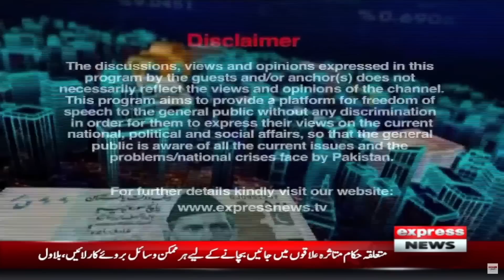𝐓𝐡𝐞 𝐑𝐞𝐯𝐢𝐞𝐰 | Budget Post-Mortem | What is good, what is bad? | Shahbaz Rana | Kamran Yousaf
𝐓𝐡𝐞 𝐑𝐞𝐯𝐢𝐞𝐰 | Budget Post-Mortem | What is good, what is bad? | Shahbaz Rana | Kamran Yousaf | Budget 23-24